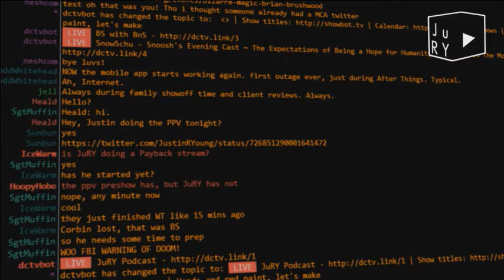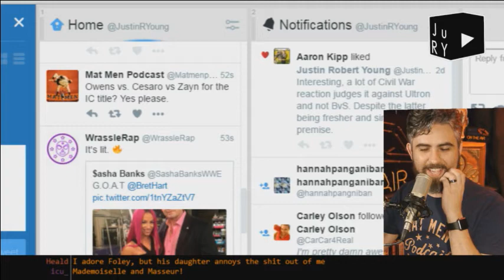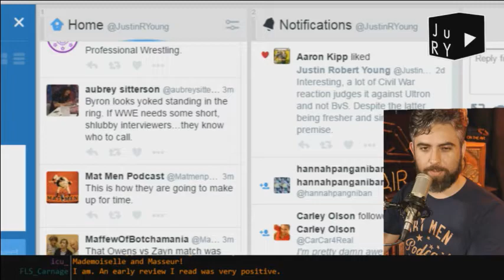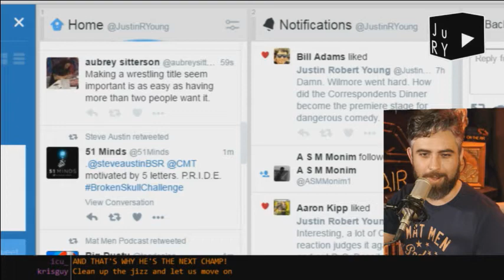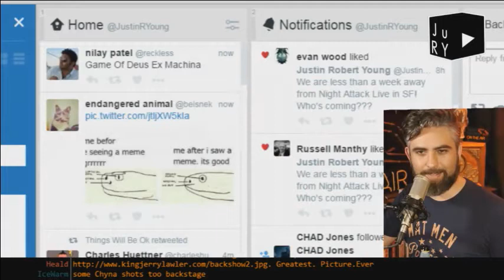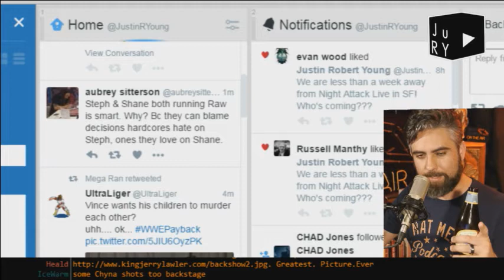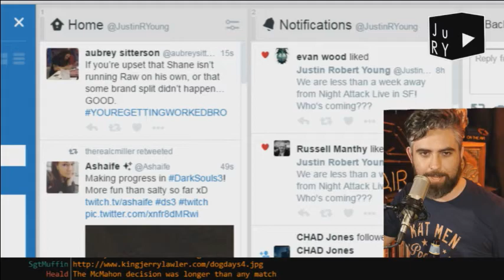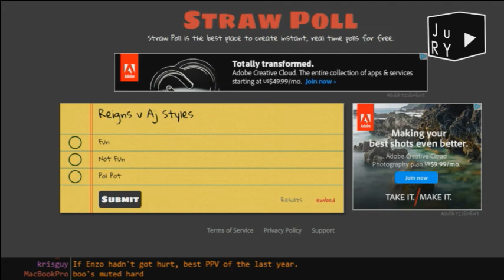Jury Watches WWE Payback 2016